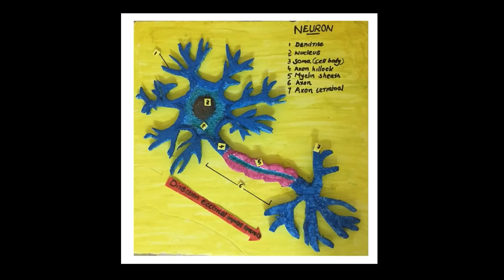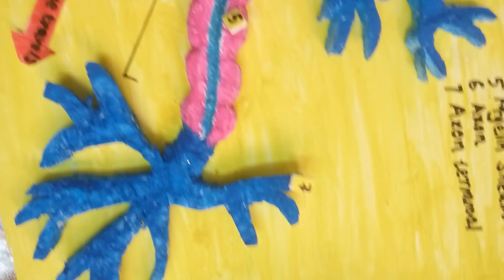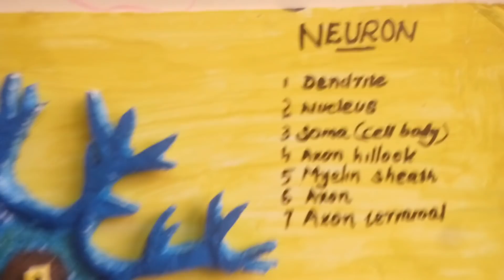3D neuron model project | neuron structure model project | How to make neuron 3D model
neuron project
How to make Neuron Model Using Thermocol | The4Pillars
Today we are sharing step by step method to make Neuron model using Thermocol.